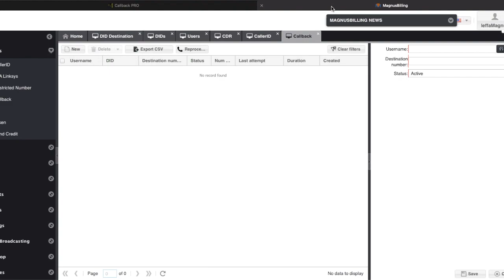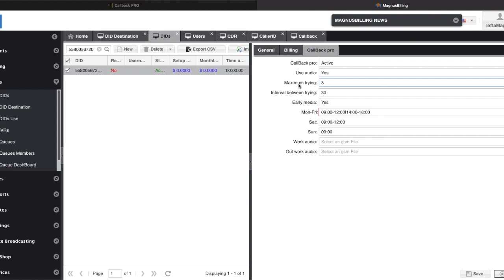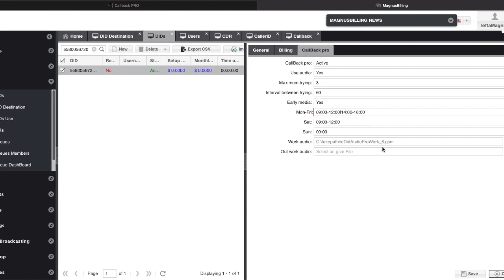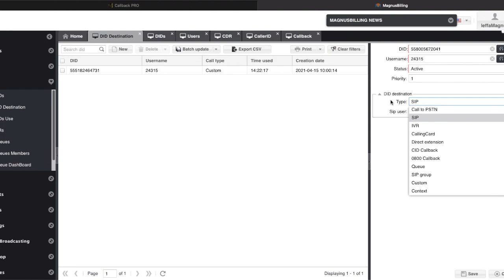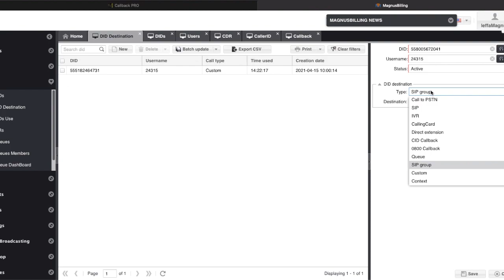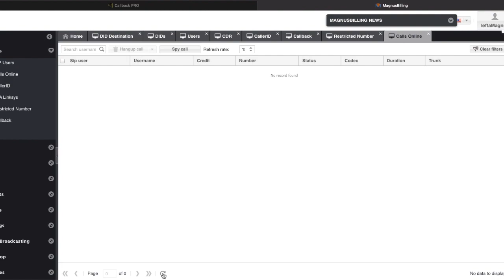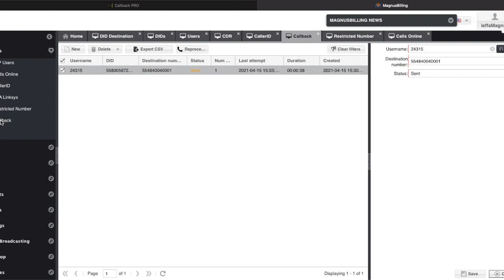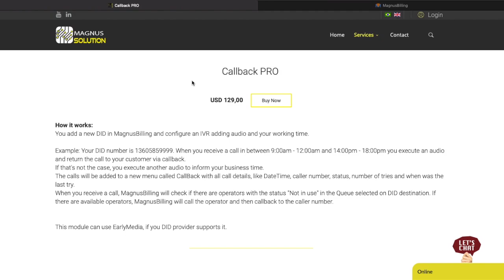MagnusBilling. Callback with early media on Asterisk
How it works:
You add a new DID in MagnusBilling and configure an IVR adding audio and your working time.

Example: Your DID number is 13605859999. When you receive a call in between 9:00am - 12:00am and 14:00pm - 18:00pm you execute an audio and return the call to your customer via callback.
If that's not the case, you execute another audio to inform your business time.
The calls will be added to a new menu called CallBack with all call details, like DateTime, caller number, status, number of tries and when was the last try.
When you receive a call, MagnusBilling will check if there are operators with the status "Not in use" in the Queue selected on DID destination. If there are available operators, MagnusBilling will call the operator and then callback to the caller number.

This module can use EarlyMedia, if you DID provider supports it.